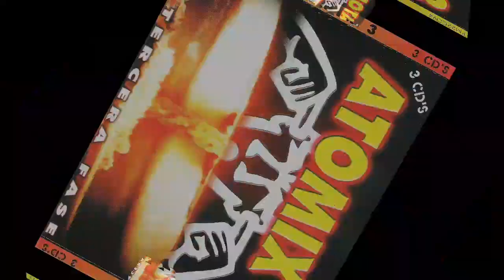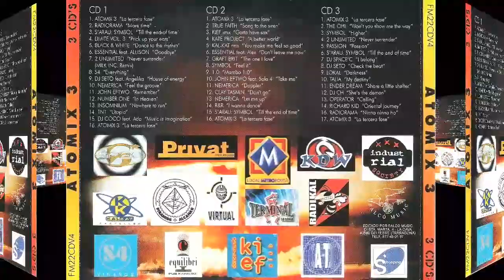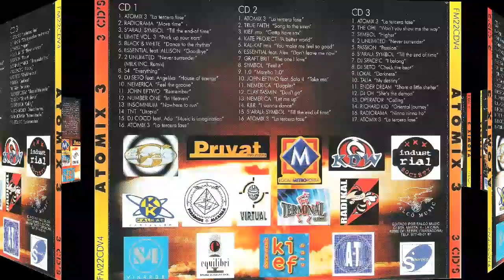S'arau Feat. Symbol - Till The End Of Time (Radio Edit) Rip TPL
Atomix 3 - La Tercera Fase

Sello: Falco Music (2) ‎– FM22CDV4
Serie: Atomix – 3
Formato: 3 × CD, Compilation
País: Spain
Fecha: 2000
Género: Electronic
Estilo: Euro House, Makina, Hard House, Italodance